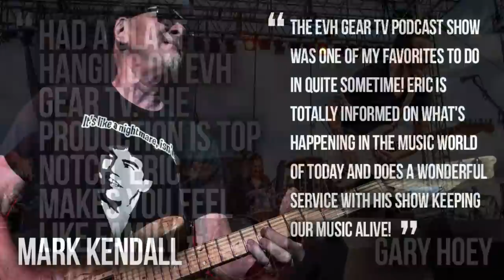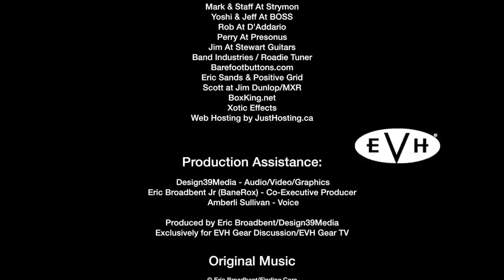Blues Saraceno Talks Guitar, TV, Film & Guitar Heroes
This is an episode that will be special to many, as Blues Saraceno is someone that made tons of us drool with his chops over the years.

From solo recordings to the world's largest stages, to television & film Blues continues to march forward with no limits in sight.

We'll chat guitar, guitar heroes, technique and what's new in the world of Blues Saraceno, with Blues himself.

If you enjoyed this content, please consider giving it a Thumbs Up!

Every thumbs up shows me you appreciate the efforts I put into this channel to make it enjoyable for you.

• Cloreen Baconskin
• Brad Peddle
• Carlo Santin
• George Karapouloutidis
• Thomas Santiago
• Todd Chambers

Mail to:
Ridgetown Ontario
N0P 2C0
Canada